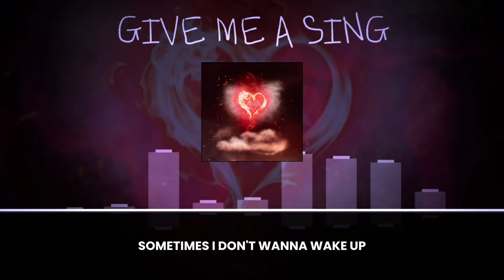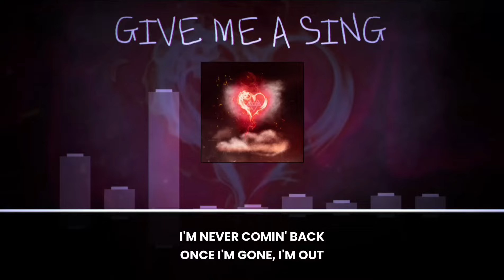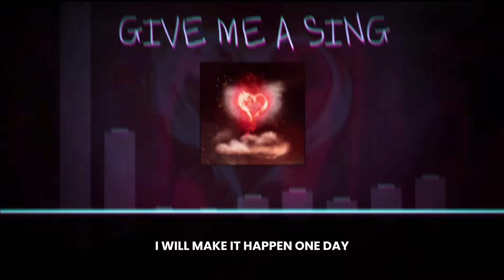NEFFEX - Give Me A Sing (Lyrics) No.224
NEFFEX - Give Me A Sing (Lyrics)

NEFFEX

Lyrics:

Will everything be alright?...
I need a sign
Cuz I don't wanna waste my time...

Sometimes I don't wanna wake up
I feel tired in my bed, wanna lay up
Watch TV instead 'bout fake love
Let the drama unfold with my brain numb

Yeah, I'm still digesting
Everything that's going on, second guessing
If this world a place worth saving
I feel lost in this world as of lately...

If all of my dreams will come true...
I wanna be free
Gotta find a way to believe...

All I know is that if I give up then it's over
But if I keep going, every day's a bit closer
The highs and the lows feel like a rollercoaster
I gotta find a way to get inspired in this life
Stop looking out and start looking inside
Find what I love and take a little pride
Anything is better than complaining 'bout life

I don't need help!
I can do it by myself
No pain, no gain
I will go through hell
Do what it takes
I will break out my shell
I'm never comin' back
Once I'm gone, I'm out

Yeah, got me like oooh
Watch me on the screen, you gon see me making moves
You gon see me scheme like I got something to prove
Workin like fiend, yeah I do just what I do
Got a purpose, got a view
Turn my vision into truth...

My dreams are becoming lucid
The more I work improving
The more I fight keep moving
I am not losing
Pride keeps me refueling
I will be better real soon, yeah
Real soon, yeah...

Gotta believe...

I will make it happen one day
You gon see my face and my name
Came to this place to be great
Ok
Ok

Ok
Ok

Se algum produtor/gravadora/artista tiver algum problema com alguma das músicas ou fotos, envie-me um e-mail para  ou  e o vídeo será removido imediatamente.

Obrigado Pela Atenção :D